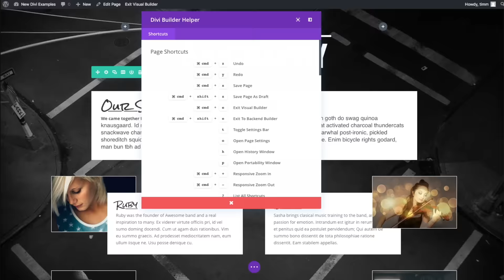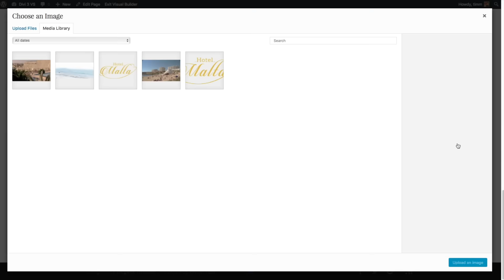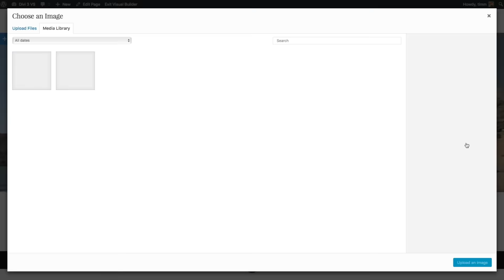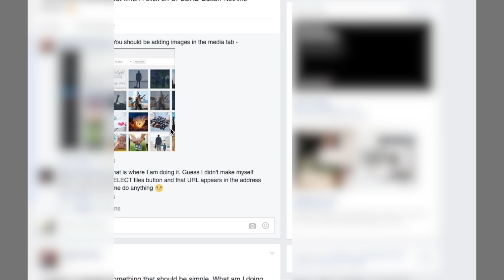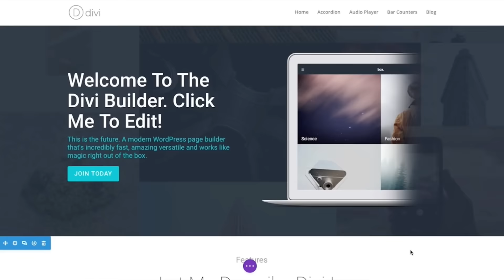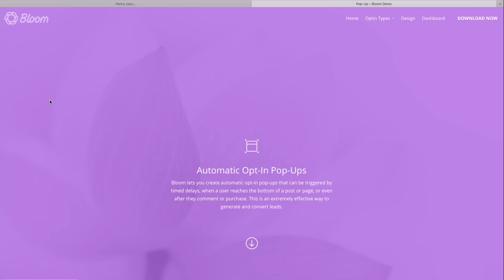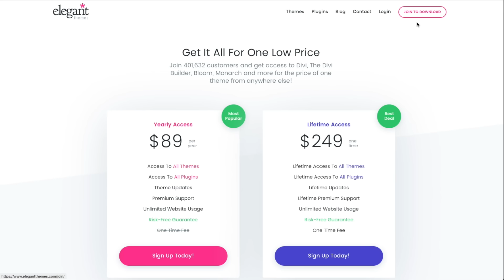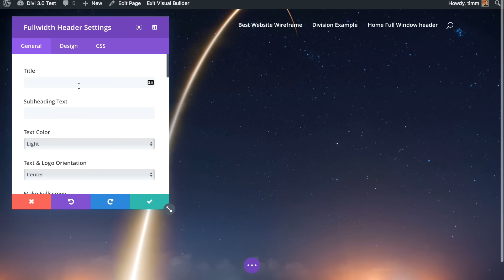Divi 3 Theme Review: What is Divi 3.0 Like after 6 months? Best Website Builder for WordPress?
More about the Divi theme:
I've been using the Divi 3 Theme for 6 months now. Is Divi the best website builder for WordPress? What do I think of it after 6 months? Is the Divi builder a good tool for building a website? Should you use the Divi theme 3.0 to create your next website? I'll tell you all about it in this WordPress theme review!